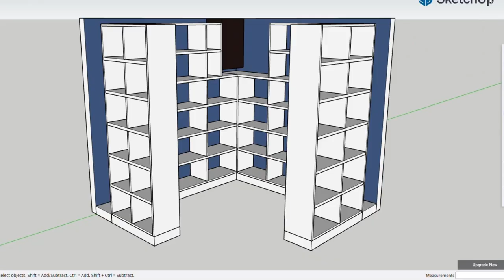Wine Cellar Proposal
A Sketch Up of shelving for a wine cellar.